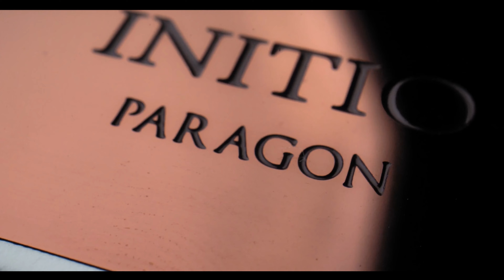Clones & Layering! Weekly Rotation #33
It takes LOT of time to make my Reviews, Battles and Weekly rotation videos as exciting and informative as possible for you - if you would like to support me on the journey then consider subscribing to the channel!

✨Look up the Notes to your favorite fragrances with fragrantica

Make your Fragrances last a whole lot longer with ISO E Super.